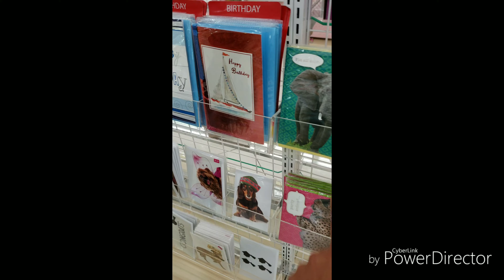Aris Nathan talking more!